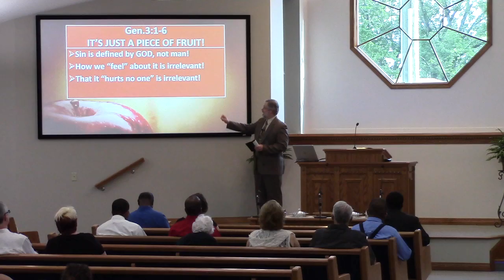It's Just A Piece Of Fruit